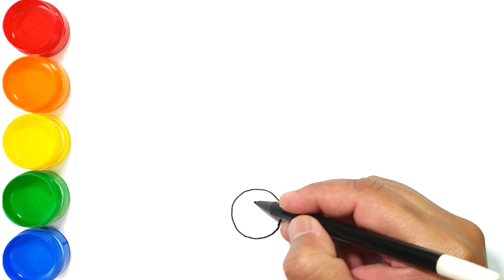Menggambar Mewarnai Mobil Tank